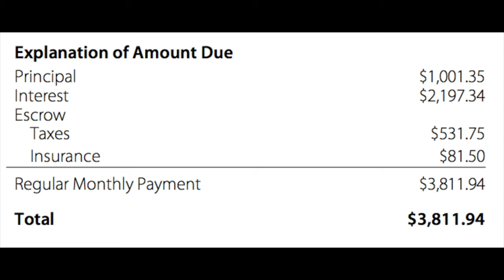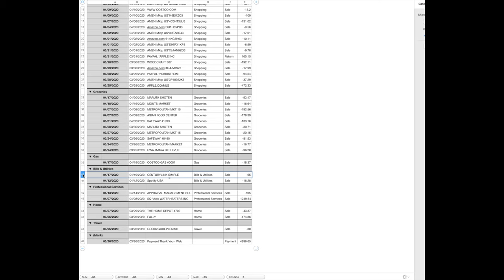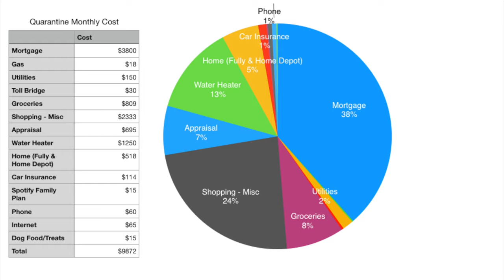Cost to Live in Seattle | Quarantine Edition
I always thought we would save money from being at home, so I break down our monthly expense since we've been in quarantine. It was definitely insightful to see how much we spent in the last month as I share real numbers for our household: 2 adults + 1 dog.